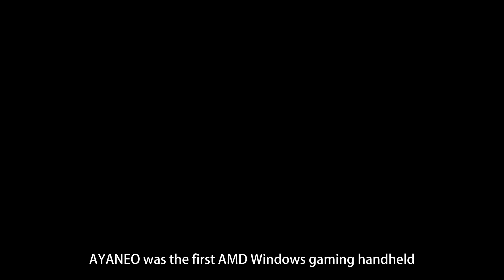AYANEO NEXT - the world's first Windows handheld powered by AMD Ryzen7 5825U.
AYANEO NEXT Indiegogo crowdfunding will officially open at：9:00 AM EST  24/02/2022